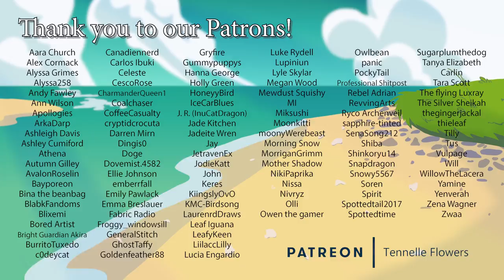The Tinderbox (1946)-Animation Pilgrimage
A menace to society, really